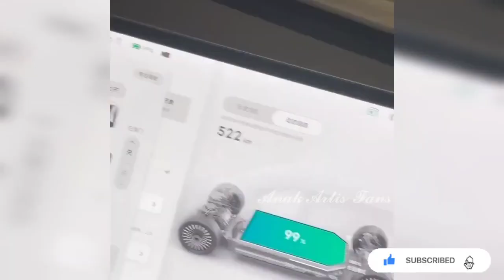KENZO KANGEN PAPAWONG DI CHINA BARU 2 HARI 🇨🇳 VIDEO CALL SAMBIL JOGED BABY SHARK GEMOY BANGET😍